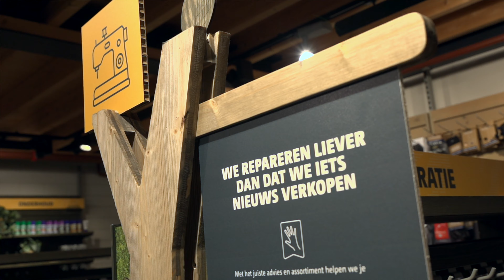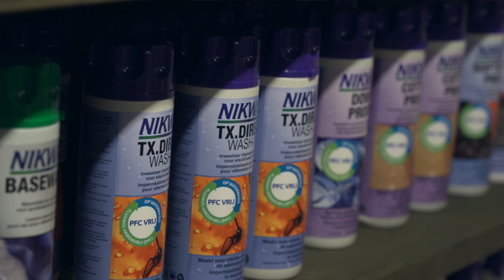Zo gaan je ski’s en/of snowboard, schoenen en kleding langer mee!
Een wintersportuitrusting is duur en daarom is het fijn als deze zo lang mogelijk meegaat. Niet alleen voor je portemonnee, maar zeker ook voor de wereld. Daarom in deze video tips om je wintersportuitrusting zo lang mogelijk te behouden.

Meteen naar de informatie die jij wilt weten over onderhoud van je wintersportuitrusting? Klik dan op de tijden hieronder:
00:15 Inleiding
00:46 Onderhoud ski’s en snowboard
02:16 Hoe onderhoud je je snowboard- en skischoenen?
02:51 Wintersportkleding onderhouden en repareren
03:40 Conclusie

Om lang plezier te hebben van je ski's of snowboard is goed onderhoud essentieel. Hier zijn enkele tips:
- Laat je ski's of snowboard enkele weken voor je vakantie waxen en indien nodig slijpen.
- Zorg ervoor dat ze elke dag tijdens de vakantie goed drogen in het skihok, bij voorkeur uit elkaar gehaald voor optimale droging.
- Overweeg tussendoor tijdens de wintersport een extra waxbeurt, omdat waxen nooit te veel is. Slijpen is niet altijd nodig.
- Na de vakantie goed laten drogen en voorzie ze van een verse laag wax, bij voorkeur zonder deze af te schrapen om de bescherming te behouden.
- Berg ze op in een droge ruimte, vermijd dicht bij de verwarming of direct zonlicht. Binnenshuis is vaak beter dan in een schuur of garage.
- Zet ski's bij voorkeur uit elkaar om spanning te voorkomen en behoud van flexibiliteit.
- Een hoes kan handig zijn, maar zorg ervoor dat ze volledig droog zijn om roest op staalkanten te voorkomen.
- Voor de veer van de binding is het goed als de bindingen omhoog staan en je kunt overwegen de DIN-waarde terug te schroeven.
- Sluit je snowboardbindingen of, beter nog, schroef ze van je board.

Om je snowboard- of skischoenen in goede conditie te houden, is onderhoud belangrijk. Hier zijn enkele tips:
- Zorg ervoor dat je je snowboard- of skischoenen altijd goed laat drogen tijdens de vakantie, bijvoorbeeld in het skihok met speciale schoenendrogers. Laat ze niet in de auto liggen.
- Haal tussendoor, vooral na je vakantie, de binnenschoenen eruit en laat ze goed drogen om tevens nare geurtjes te voorkomen.
- Controleer na de vakantie je schoenen op mogelijke schade.
- Sluit de schnallen van je skischoenen en sluit je snowboardschoenen voordat je ze opbergt. Zo behouden de schoenen hun vorm.
- Berg ze droog op, weg van verwarming en direct zonlicht, bij voorkeur in het donker.

Om je wintersportkleding langer mee te laten gaan, zijn hier enkele tips voor onderhoud:
 - Zorg ervoor dat je kleding goed droogt tijdens de vakantie om onaangename geurtjes te voorkomen.
- Was je kleding aan het einde van het seizoen of tussendoor, indien nodig impregneer het. Raadpleeg het waslabel voor het wassen en impregneren van wintersportkleding.
- Als je liever niet zelf wast, kun je je kleding naar Bever brengen, waar ze het voor je kunnen wassen.
- Repareer kapotte kledingstukken, Bever kan je hierbij helpen.
- Berg je kleding schoon en goed droog op, bij voorkeur hangend. Als je het in de kast legt, rol het dan op in plaats van vouwen.